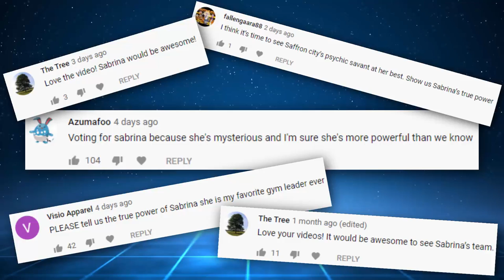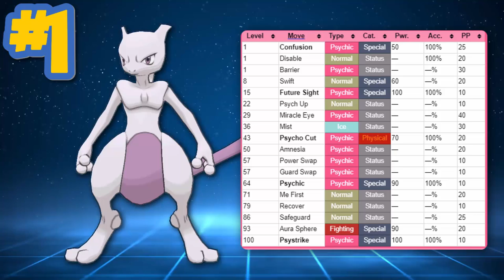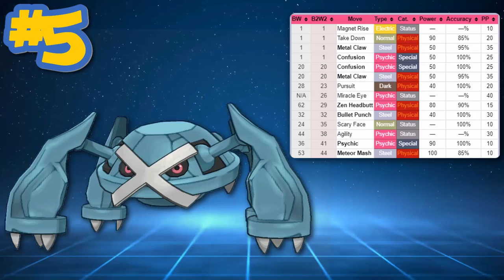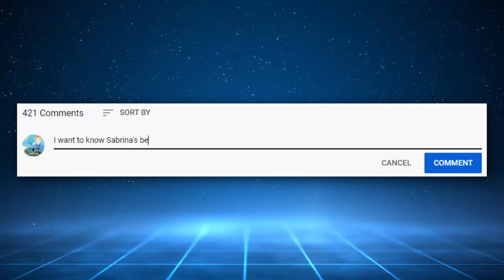WHAT IS SABRINA'S BEST POSSIBLE TEAM!? Gym Leader Sabrina's Evolution In Pokémon Games [TRUE POWER]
Sabrina, the Gym Leader of Saffron City, is stronger than we thought. It's time to look at her evolution in the main series Pokémon games and figure out her strongest & best team by looking at all of Sabrina's Pokemon and all battles in the timeline from Kanto, Johto, and more!

Leading into Pokémon Sword & Shield and with Pokemon Masters release, it's important to know how strong the trainers we've seen in the series are. We're going to take a look at Gym Leaders, Rivals, Elite 4 Members, Champions, etc. and figure out their TRUE POWER.

CREDITS:
FRLG & Y Footage: Mixeli